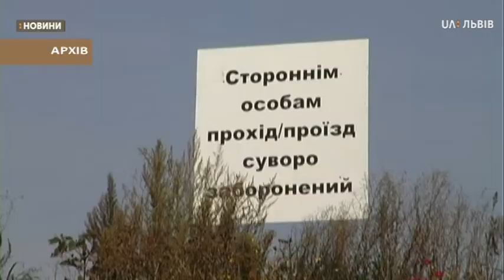Сюжет 17.08.2020 До кінця серпня у Львові визначать, яка компанія будуватиме сміттєпереробний завод